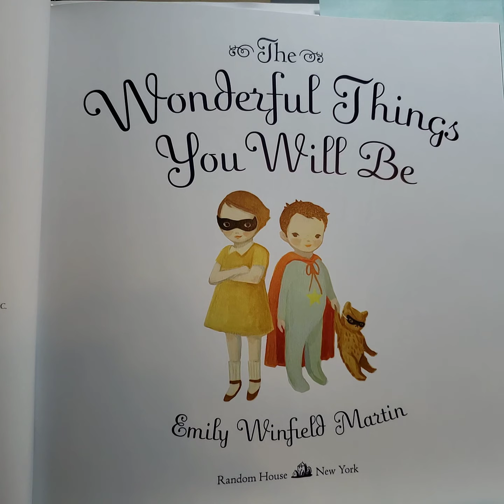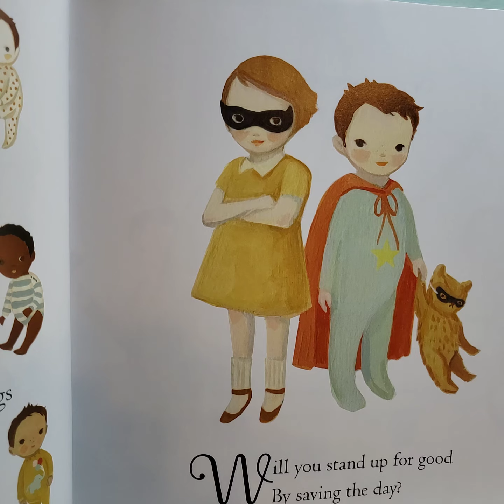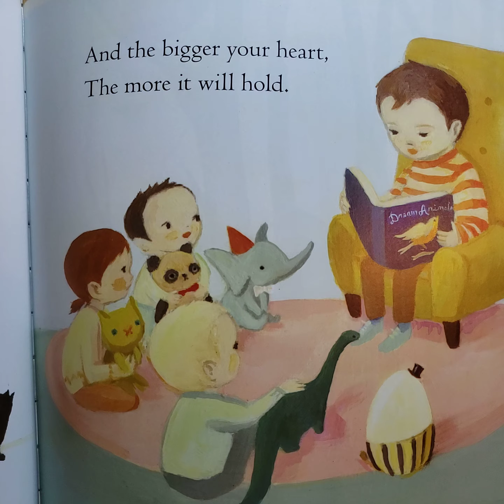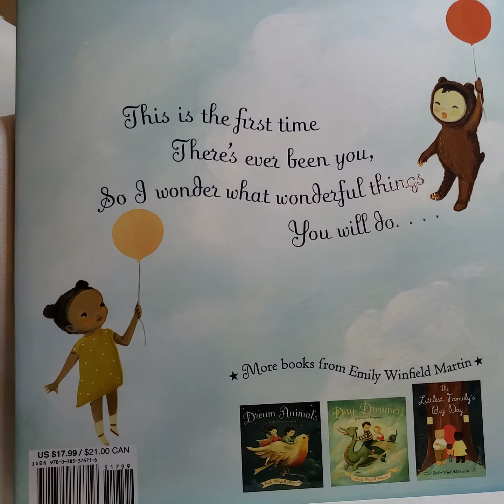The Wonderful Things You Will Be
What wonderful things will you be when you grow up.